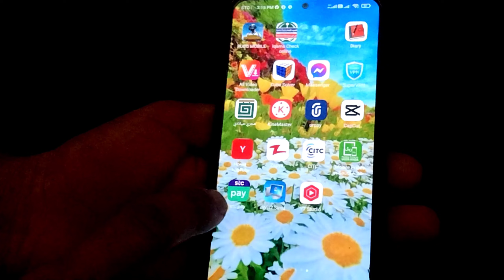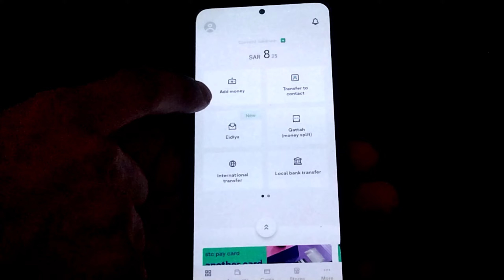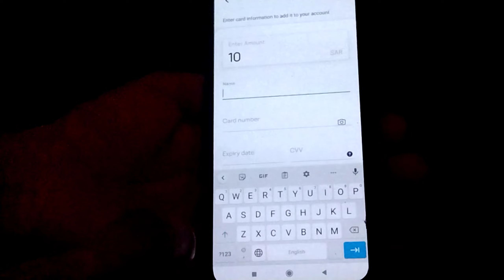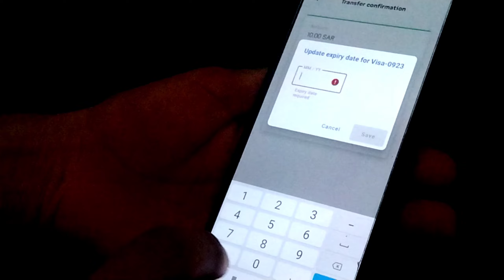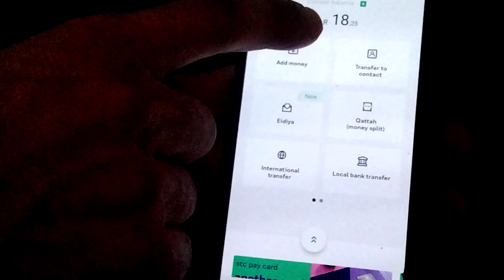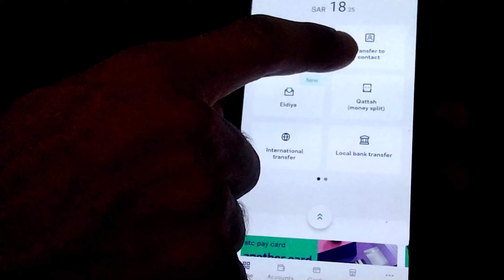STC Pay Me Paisa Add Karen Ka Tarika| How To Add Money In STC Pay 2022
STC Pay Me Paisa Add Karen Ka Tarika 2022